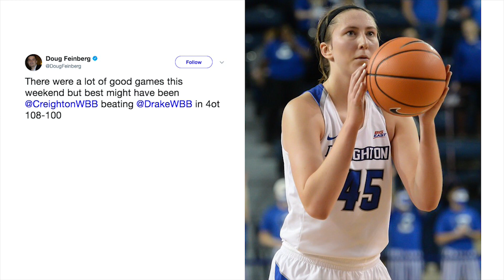BIGEASTwbb Update - 12/6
Creighton's Audrey Faber joins the show to talk about winning the 4OT thriller over Drake.

DePaul's Ashton Millender previews Friday's showdown at Wintrust between the Blue Demons and #1 UConn Huskies.